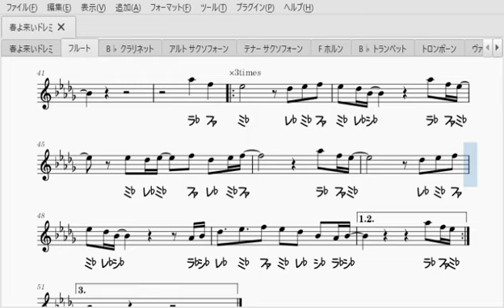春よ、来い（フルートソロ楽譜）Haru yo koi (Flute Solo Sheet Music)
松任谷由実さんの名曲、春よ来いのソロ楽譜です。
様々な方がコピーされていて、とても有名ですよね。

【伴奏音源】
Instrumental : 生音風カラオケ屋様